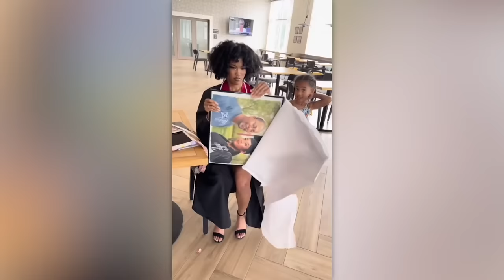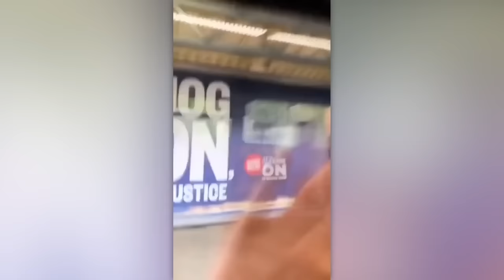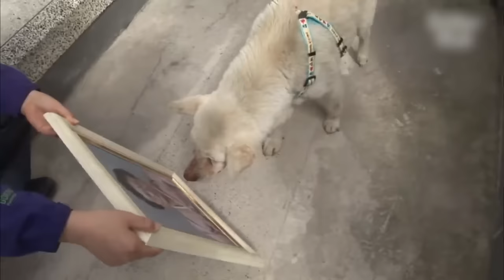Gute Taten Die Gefilmt Wurden! Versuche Nicht Zu Weinen!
Schaut euch diese Frau an, oder dieses ältere Paar und diesen Mann!
Heute zeigen wir euch viele unglaubliche Momente, die euer Herz zum Schmelzen bringen werden!